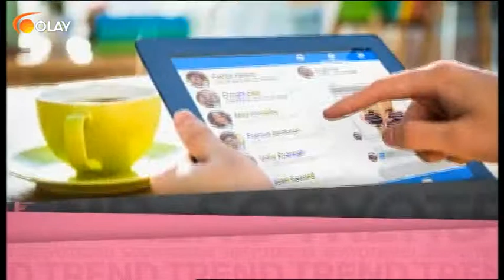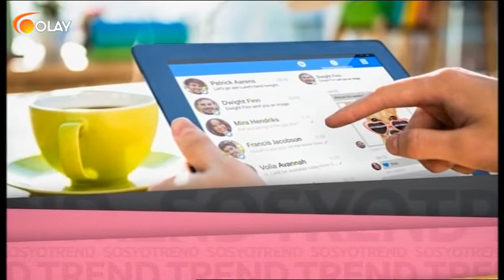Sosyo Trend - Gençler için oyun geliştirme fırsatları - 02-12-2018